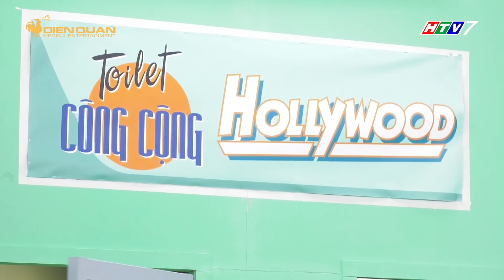Biệt đội siêu hài | tập 81 - Tiểu phẩm: Lê Nam nổi điên vì Đỗ Phong say xỉn náo loạn chỗ làm ăn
sitcom biet doi sieu hai, sitcom Biệt đội siêu hài, biệt đội siêu hài, biet doi sieu hai

Biệt đội siêu hài tập 81 giới thiệu tới khán giả 3 khung cảnh với 3 tình huống hài hước khác nhau:
- Tình huống tại toilet công cộng - Thời Gian Là Vàng: Lê Nam, Đỗ Phong.
- Tình huống tại chợ  - Đứa Con Trời Đánh: Ngọc Trinh, Hồng Thanh, Hải Đăng,...
- Tình huống tại tiệm làm tóc - Nhiều Chuyện Qua Ngày: Lê Dương Bảo Lâm, Ngọc Trinh,...

Biệt đội siêu hài là một bộ phim sitcom hài tình huống với những bối cảnh diễn ra ở những nơi hết sức gần gũi với cuộc sống thường nhật như: khu nhà trọ, công viên, studio, lớp Yoga.v.v.

Biệt đội siêu hài phát sóng vào lúc 21h50 thứ tư hàng tuần trên kênh HTV7

Truy cập Fanpage Biệt Đội Siêu Hài để cập nhật thêm thông tin